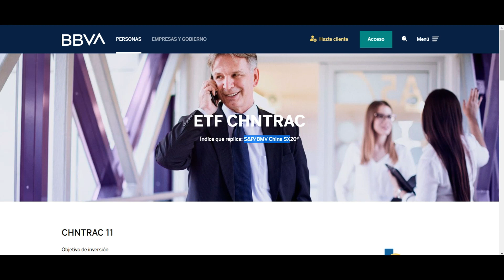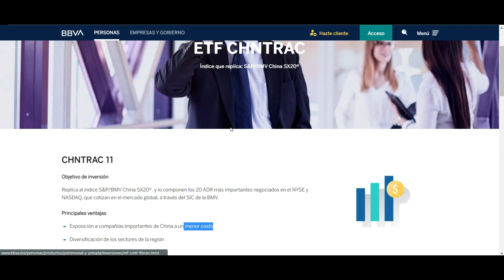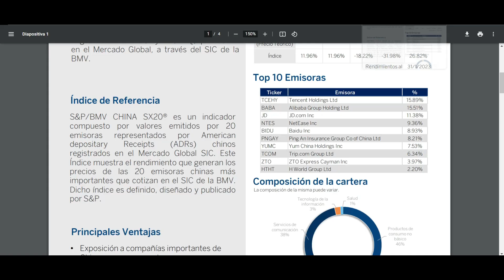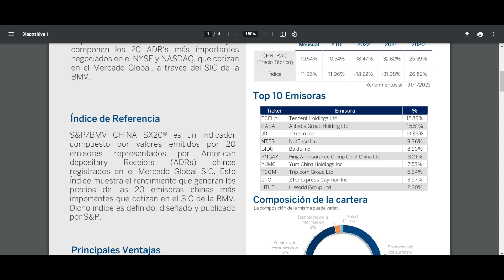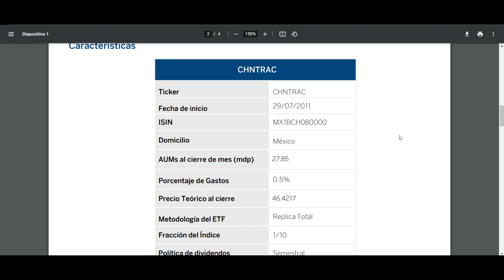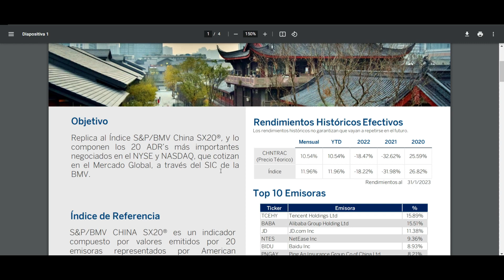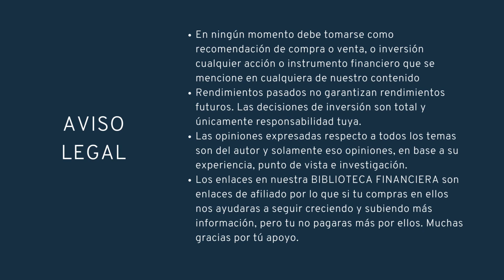ETF CHNTRAC ¿ES MOMENTO DE INVERTIR EN CHINA?